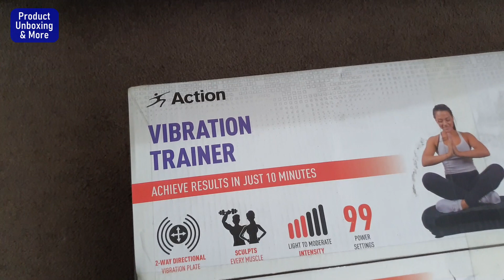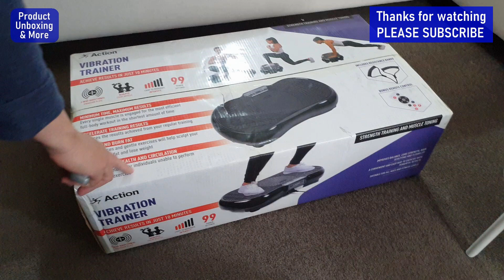Action Vibration Trainer Machine Unboxing and First Test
Unboxing and first test of Action Vibration Trainer.

More Vibration Training machines